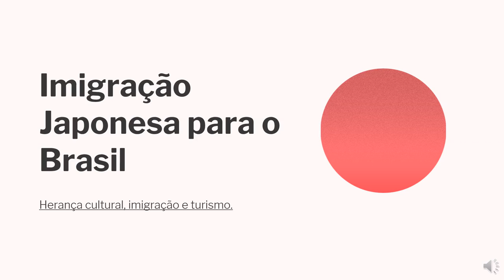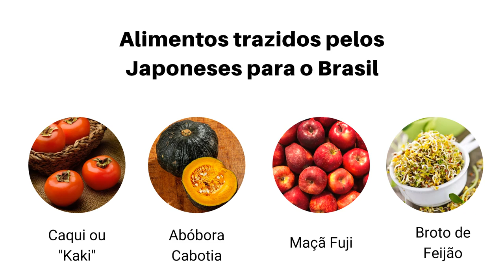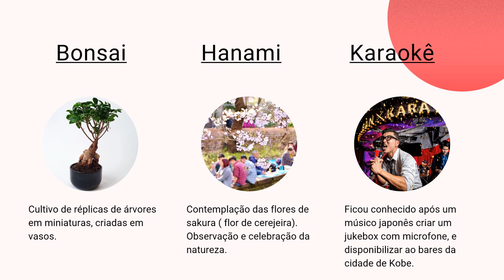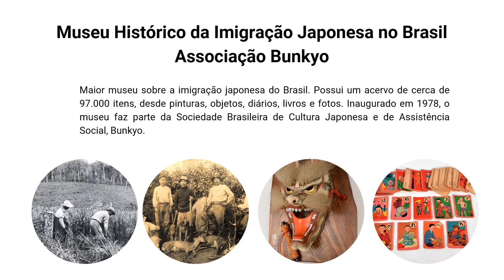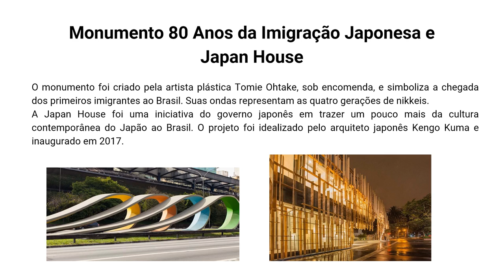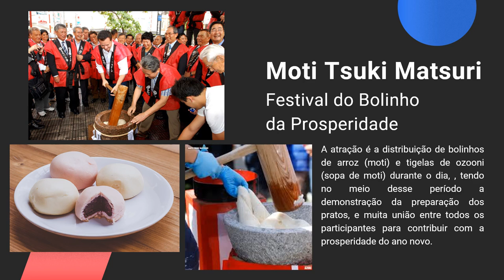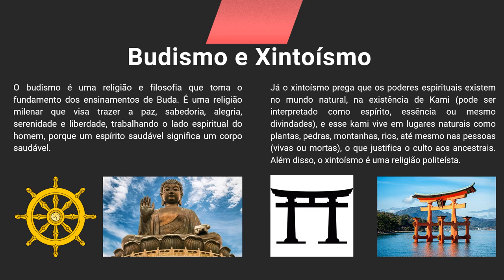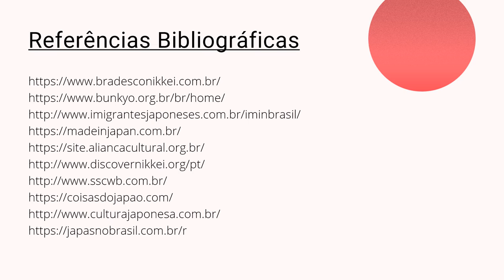Seminário 2 - Imigração Japonesa para o Brasil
Trabalho de História do Turismo 1 da turma X1 Noturno do IFSP.

Feito por: Vinicius Cabral Souza Santos, Kaline Santos e Ana Maria Julia da Silva.